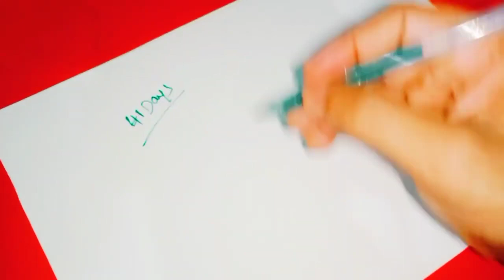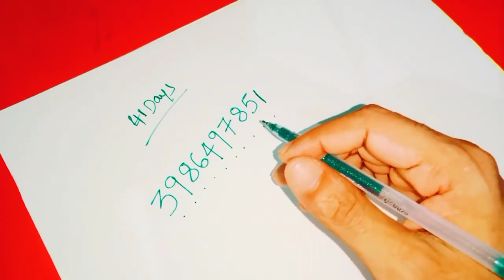మీ డబ్బు రోజురోజుకీ వృద్ధి చెందాలి అంటే గురువారం రాత్రి పడుకునే ముందు ఈ దైవిక నెంబర్ రాసుకోండి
Time:10.00 AM TO 1.00 PM And 3.00 PM TO 6.00 PM
fees: 500 rupees
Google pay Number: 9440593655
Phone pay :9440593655